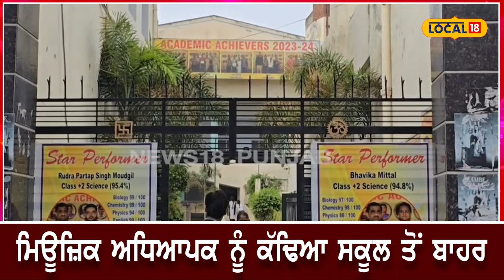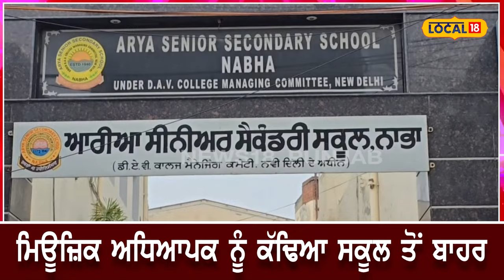Nabha News | Teacher ਨੂੰ ਕਲਾਸ ’ਚ ਮੋਬਾਈਲ ਸੁਣਨਾ ਪਿਆ ਮਹਿੰਗ, ਹੋਇਆ ਸਖ਼ਤ ਐਕਸ਼ਨ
ਸਕੂਲ ਨੂੰ ਵਿਦਿਆ ਦਾ ਮੰਦਰ ਕਿਹਾ ਜਾਂਦਾ ਹੈ। ਜੇਕਰ ਵਿਦਿਆ ਦੇ ਮੰਦਰ ਵਿੱਚ ਸਿੱਖਿਆ ਦੇਣ ਵਾਲੇ ਅਧਿਆਪਕ ਨੂੰ ਹੀ ਕੱਢ ਦਿੱਤਾ ਜਾਵੇ ਤਾਂ ਉਸ ਅਧਿਆਪਕ ਉੱਤੇ ਕੀ ਬੀਤੇਗੀ।